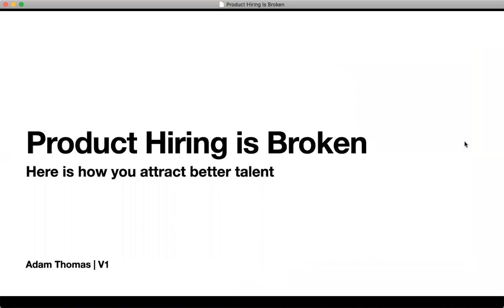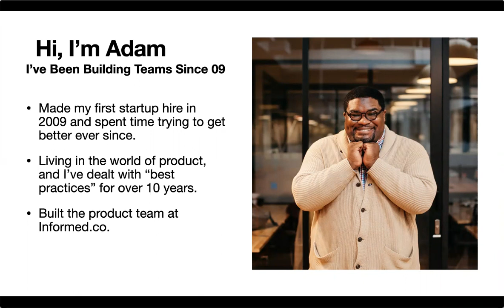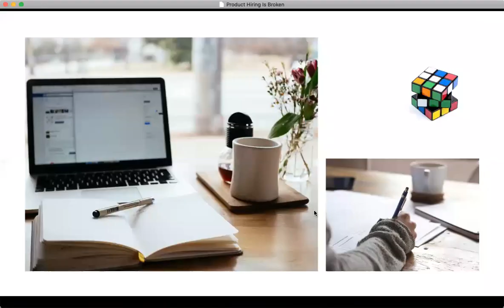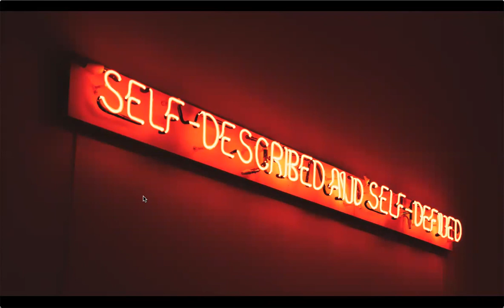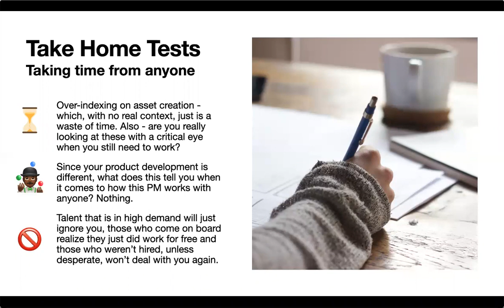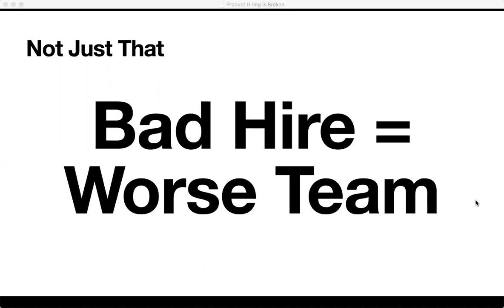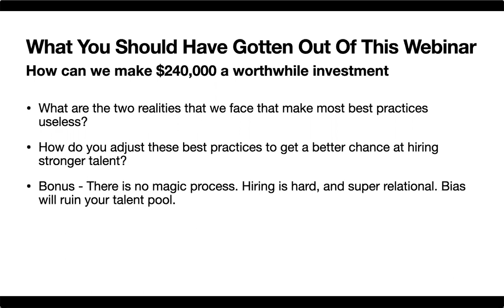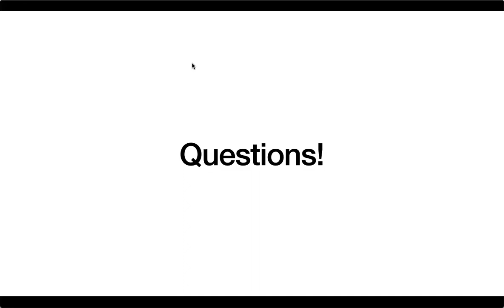Product hiring is broken, Here’s how to attract better talent - Adam Thomas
A product manager’s job is tough - surrounding yourself with the right people can make a world of difference. A winning product team needs to focus on user problems, understand the product strategy, embrace the discovery process, and make informed decisions in order to build the right stuff.

Here's Adam Thomas, product management leader, sharing his top hiring tips to secure the best product management talent.

In this webinar you will learn:
- Why the standard PM job description isn’t helpful.
- Why product hypotheticals may be fundamentally flawed.
- Why the classic take-home tests focus on the wrong things.